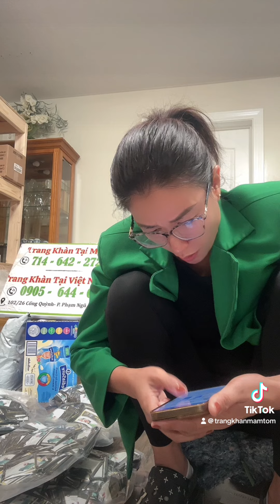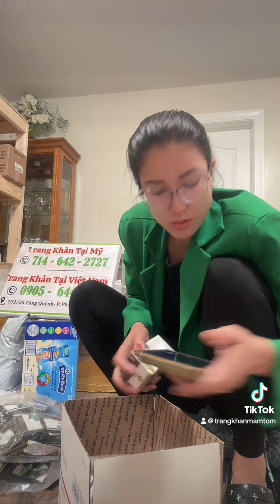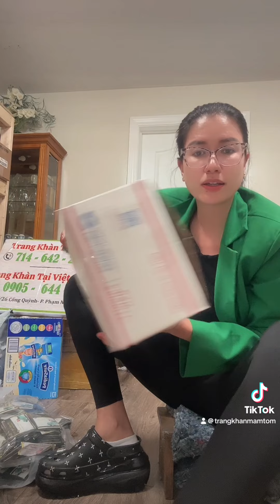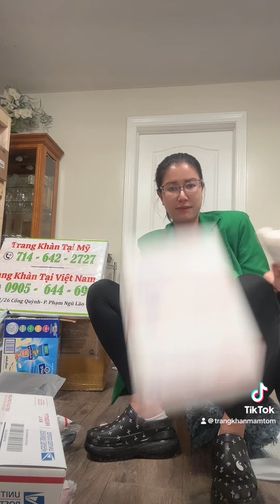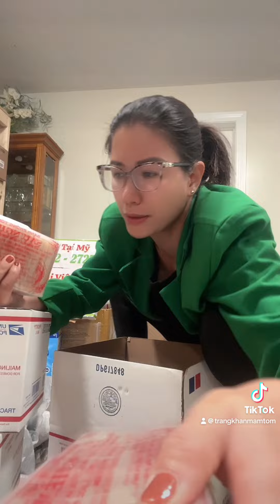Trang Khàn doanh nhân ẩm thực Việt xốc vác bán chả cốm Hà Nội